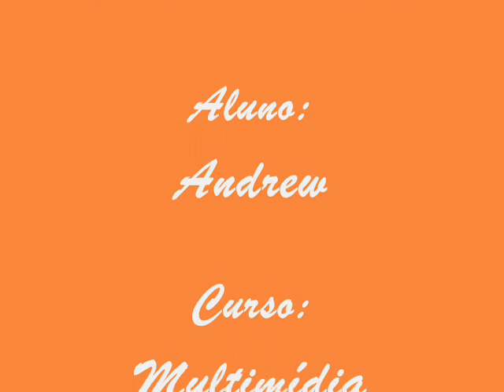Belíssima Natureza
Esse é o meu primeiro vídeo editado com o programa Windows Movie Maker na escola MicroWay!!!